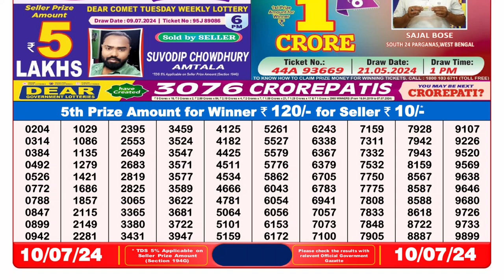🔴Dear Lottery Sambad Live 8pm today 10.07.24 Nagaland State Lottery Result